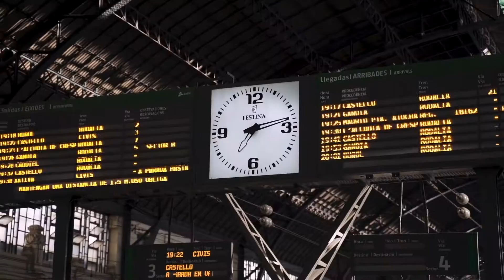Hillbilly Noir - Oh Lonesome Me! (Official Music Video)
HILLBILLY NOIR, a partir de las claves de la música de las raíces americanas basada en el Blues deconstruyen la tragedia existencial del hombre contemporáneo enfrentado a un siglo XXI que desafía su propia identidad y referencias, debiendo lo mismo a la imaginería de la literatura polvorienta de un Meridiano de Sangre de Cormac McCarthy o un Donald Ray Pollock, como al espírito neo-noir de Giro al Infierno de Oliver Stone, Corazón Salvaje de Lynch o The Hot Spot de Dennis Hopper. Tanto a Johnny Cash y Hank Williams como a J J Cale, The Blasters, Howlin’ Wolf y Link Wray.
ENGLISH: With HILLBILLY NOIR, from the keys of American roots music based on the Blues, they deconstruct the existential tragedy of contemporary man facing a 21st century that challenges his own identity and references, owing as much to the imagery of the dusty literature of a Cormac McCarthy's Blood Meridian or a Donald Ray Pollock, as to the neo-noir spirit of Oliver Stone's Turn to Hell, Lynch's Wild Heart or Dennis Hopper's The Hot Spot. As much to Johnny Cash and Hank Williams as to J J Cale, The Blasters, Howlin' Wolf and Link Wray.
EP Release July 2, 2021
MUSICIANS:
Colin Ward -Vocals, Javier Tijuana - Guitars + 1966 Blackface Super Reverb:
David Bel Lan - Double Bass; Jesus López – Drums;
Additional Crew:
Brett Laurence Gresham - Backing vocals
Produced by Javier M. Perez & Colin Ward
Recorded and mixed by David Garzinsky at Bahamas Estudi de Gravació in October 2020
Artwork, Design and Layout: Vicente Perpiñá